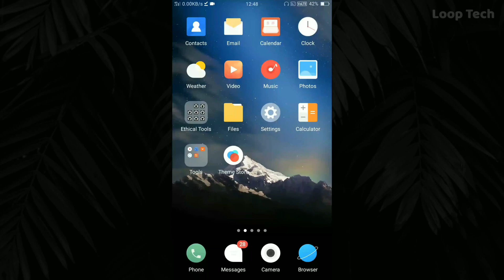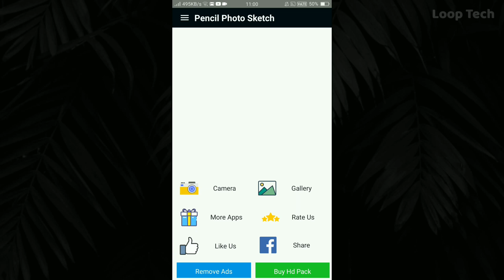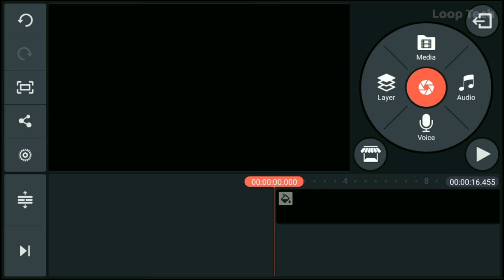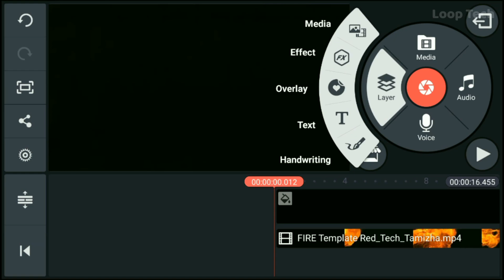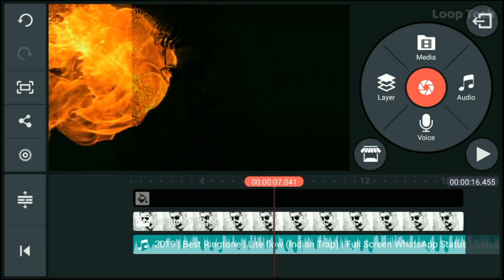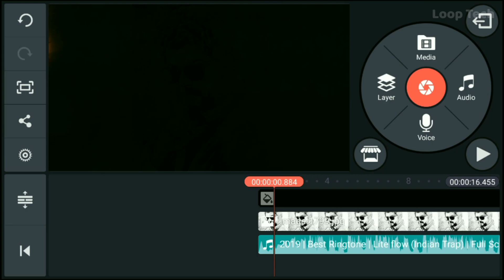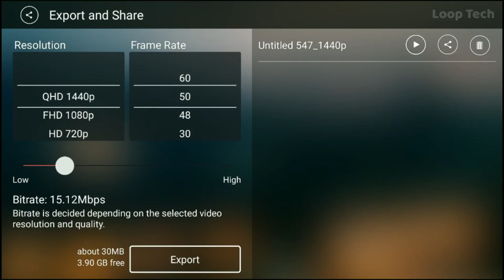How to Create Fire Effect Video in Mobile ( தமிழில் ) | Video Editing Series #01 | Loop Tech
How to Create Fire Effect Video in Mobile

Download Link

Latest Videos on :
▶  Use Mobile on Your PC ( 3 Easy Way )